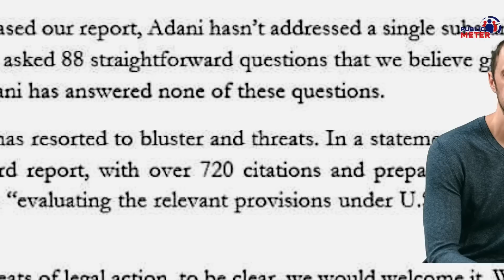Gautam Adni Group के Share गिरे तो Vivek Agnihotri क्यों बोखला गए? Hindenburg Research पर क्या बोले?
After the revelations in the Hindenburg Research report on the Adani Group, those who question Gautam Adani are being targeted. Vivek Agnihotri linked the Hindenburg Research report on the Adani Group to the 2024 elections. Kumkum Binwal analyses Vivek Agnihotri's statement and Hindenburg Research's report on Gautam Adani.